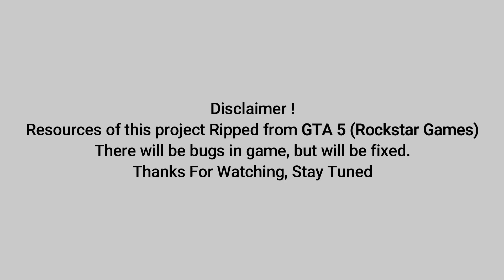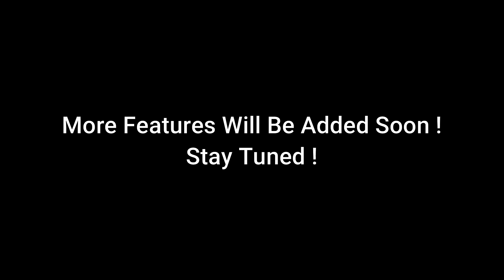GTA-5 Comet Car ▶ Mobile Beta Test ▶ GameOnBudget™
▶ In This Update :
- Intelligent AI Cars !
- 2 New Cars Added
- Franklin New Skins Added
- Phone (With New Cheat Functions)
- Black Screen Bug Fixed !

🔥For link check the pinned comment !

🔥 For YouTubers :
If You Wanna Make Video On This Game Must Credit My Channel !
By The Way,  you can reupload this video on your Channel !